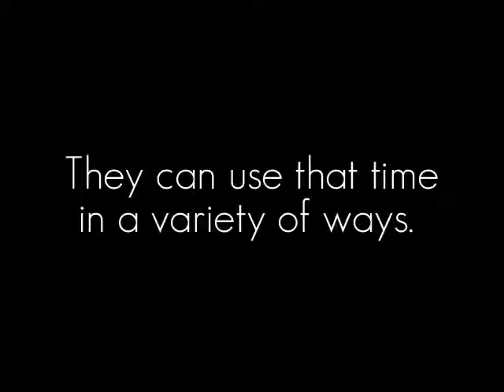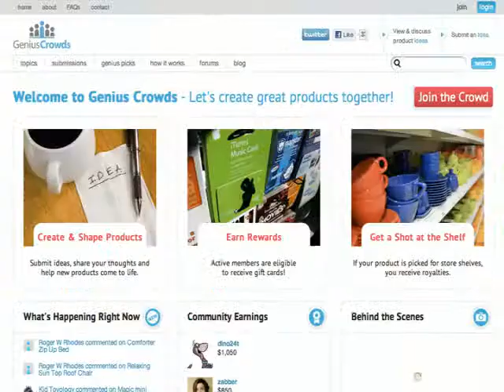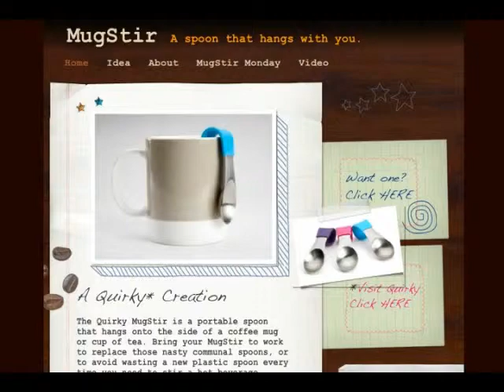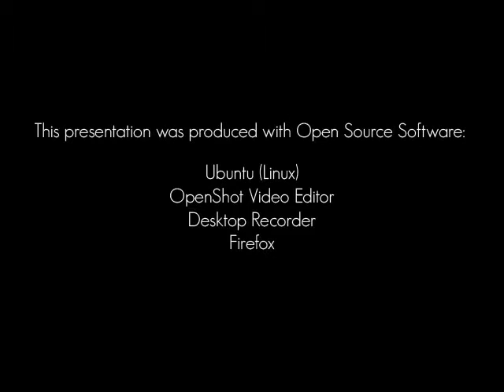Crowdsourcing Crowdsourcing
A compilation of testimonials from participants in crowdsourcing communities such as Quirky, GeniusCrowds, and Kickstarter. Crowdsourcers discuss their experiences and their motivations for participating in these communities.